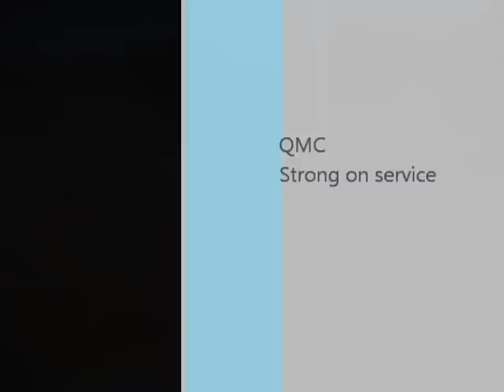WM V sweeper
v sweeper set up